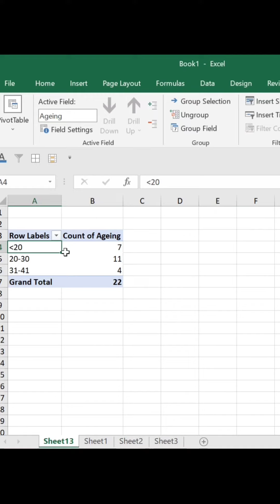Excel Pivot Table Tips & Tricks | Save 2 Hours Daily | Advance Excel Tips & Tricks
Namaskar Dosto aaj aap is video mein sikhne ja rahe hain excel mein pivot table ka best use jo ki aapka kaafi time save karne wala hai aur ye advance excel ki tips and tricks aapko jaroor pasend aayegi